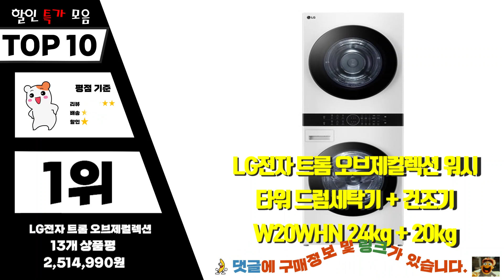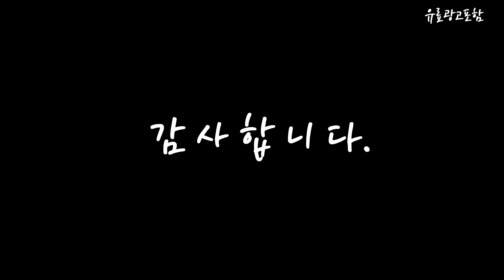w20whn Top10!! 요즘 인기있는 w20whn 구매 가격 평점 후기 비교 총정리!!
❤️❤️❤️ 요즘 인기있는 w20whn 구매 가격 평점 후기 비교 총정리해 보았어요!! ❤️❤️❤️

[00:06]
10위. LG 트롬 오브제컬렉션 워시타워 W20VANQ 세탁기 23kg [2,754,480원]

[00:11]
9위. LG 트롬 오브제컬렉션 워시타워 W20KANQ 세탁기 23kg [2,949,320원]

[00:17]
8위. LG전자 트롬 오브제컬렉션 워시타워 W20WHN 세탁24kg 건조20kg [2,803,580원]

[00:22]
7위. LG전자 [LG전자 공식인증점]LG 트롬 오브제컬렉션 워시타워 W20WHN [2,829,740원]

[00:28]
6위. LG 트롬 워시타워 W20WAN 세탁기 23kg + [2,759,450원]

[00:33]
5위. LG전자 트롬 오브제컬렉션 워시타워 세탁기 + 건조기 [3,004,730원]

[00:39]
4위. LG전자 트롬 워시타워 W20GGAN 세탁기 23kg + [2,872,500원]

[00:45]
3위. LG 오브제컬렉션 트롬 세탁기건조기세트 FX23ENE-GNG 세탁기 23kg [2,525,780원]

[00:51]
2위. 쿠쿠 W8300 공기청정기 AC-28W20FWS 96.8㎡ [305,080원]

[00:56]
1위. LG전자 트롬 오브제컬렉션 워시타워 드럼세탁기 + 건조기 [2,514,990원]